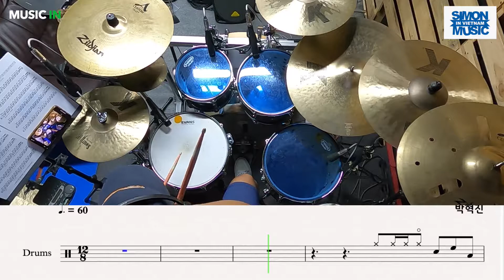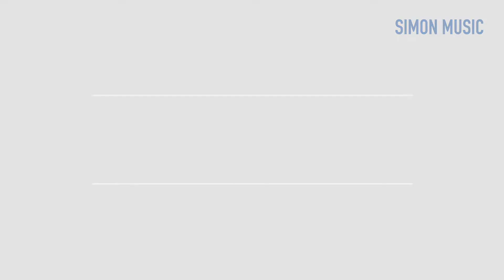[드럼악보] 박혁진 - 넌 따뜻해 | 슬기로운 의사생활 S1. P10 | 드럼악보 59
[Music IN Simon Music | 드럼악보 59]

Kakaotalk : simooooooon